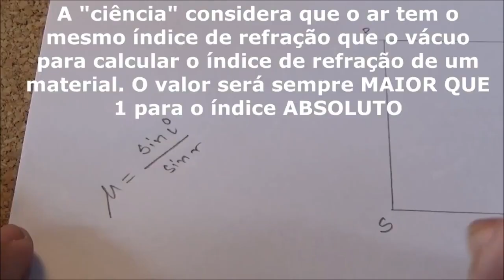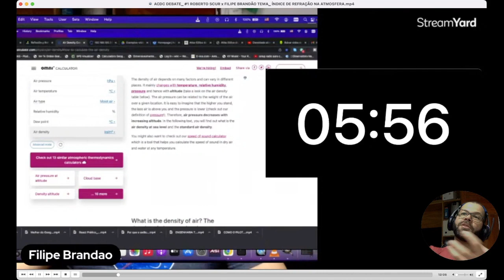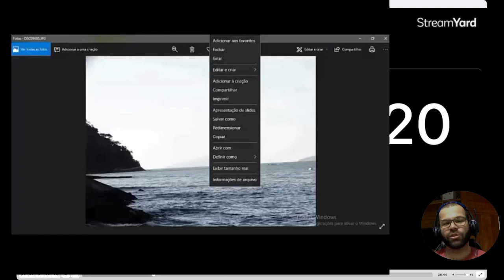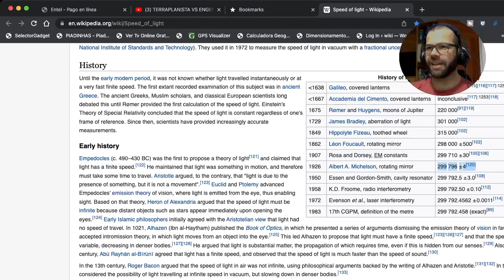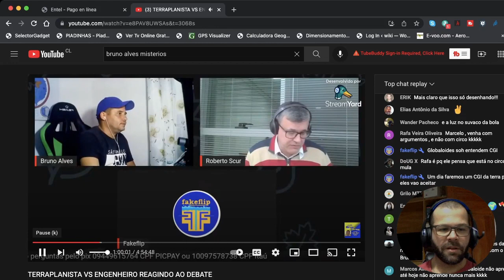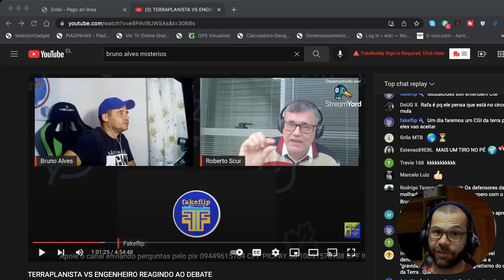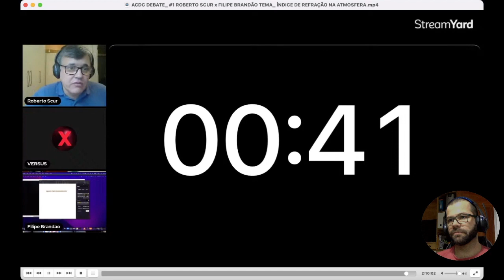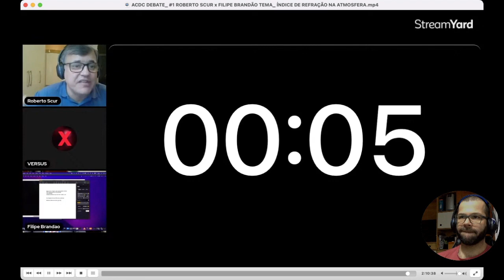Mulher do Google reage ao Debate : Scur x Brandão, Canal ACDC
Sábado rolou um debate sobre refração e densidade do ar no canal A Chave da Ciência:

Depois desse debate rolou uns reacs no canal dos meus oponentes. Para usar do meu direito de resposta, já que ele precisou de um segundo tempo e prorrogação pra continuar o lero-lero, eu me dei ao trabalho de fazer um pequeno resumo de tudo, para que meus seguidores entendam a dinâmica menta do terraplanista.

Link do verbete da Wikipedia de onde listei as experiências que foram cruciais para a determinação da velocidade da luz: